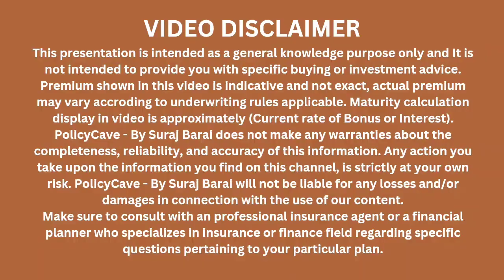BOC Meaning in LIC | BOC full form in LIC in hindi | What Is BOC and How It's Works | By Suraj Barai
LIC BOC Kya Hai: Agar aap LIC BOC Meaning in Hindi ke baare me janana chahte hai to iss (BOC full form in LIC in hindi) video ko end tak Watch kare. Video me humne puri detail me bataya hai ki BOC kya hota hai. Video pura dekho fir apnaa Question comment me likhe. Iss channel par aise hi Money, Insurance aur Stocks se related jaankari share karte rahte hai.

par visit kare. Video achchaa lage to share kare.

Ye Rahe Paisa Kamane Wala App Link:

✅ INDmoney - Install and refer to your friend.

About: Suraj Barai is an Insurance Consultant. Here! I speak transparently about Insurance, Money Hacks, Investment & Stocks in Hindi.